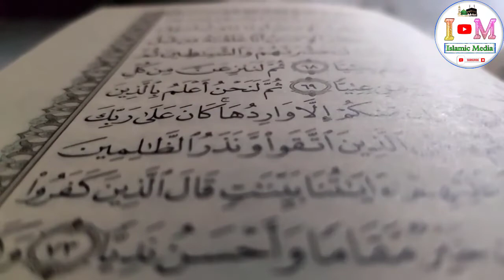True Signs Of Qayamat Came in | क़यामत की बड़ी निशानियां जो हो चुकी | Islamic Media.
| बिस्मिल्लाह हिर्रहमा  निर्रहीम । अस्सलाम अलैकुम  प्यारे दोस्तों |

नाज़िरीन, क़ुरान ए मजीद में सूरह मुज़म्मिल आयत नंबर 17 में अल्लाह तआला फरमाते है, अगर तुम कुफर करते रहो तो उस दिन के अज़ाब से कैसे बचोगे जिस दिन बच्चों को बूढ़ा कर दिया जायेगा | नाज़िरीन, हिंदुस्तान के एक गाँव में एक ऐसे बच्चे की पैदाइश होई जो अभी 3 महीने का हॉवे ही था | उसके चहरे पर झुर्रियaa  ज़ाहिर होने लगी | हर आने वाले दिन के साथ ऐ छोटा सा बच्चे तेज़ी के साथ बुढ़ापे की तरफ बढ़ने लगा | न सिर्फ अपने चेहरे से ये अपने जिस्म से भी बूढ़ा नज़र आने लगा और बूढ़ा Afrad की तरह ये कमज़ोर भी होने लगा और जोड़ों में दर्द भी होने लगा | 4 साल की उम्र को आना तक वो बिलकुल किसी 120 साला Afrad की तरह देखने लगा और ये बात क़ुरान ए मस्जिद में 1400 साल पहले ही फ़रमाई थी, जो आज पूरी हो रही है | सिर्फ, हिंदुस्तान में ही नहीं बल्कि बंगलादेश और ऐसे बहुत सी countries में कुछ साल से बच्चे बूढ़े और बहुत कमज़ोर पैदा हो रहा है | इसके अलावा क़यामत की दूसरी बड़ी निशानी जो पूरी हो रही है वो ये है के हज़रात अबू  हुरैरा (र.ा) से रियावत है के अल्लाह के रसूल (स.व.स) ने इरशाद फ़रमाया, क़यामत कायम न होगी | यहाँ तक के मुस्लिम यहूदी से Jang करे और मुसलमान इनhe  कतल करे | यहूदी पत्थर या दरख़्त के पीछे chupenge तो पत्थर और दरख़्त कहेगा ये मुसलमान, ये अब्दुल्लाह यानि अल्लाह के बंदे यहूदी मेरा पीछे है,आओ और इससे कतल कर दो | सिवाए दरख़्त garkad के क्यों की वो यहुदीओ के दरख़्तो में से है |

दोस्तों अंग्रेज़ी में  Bosrob Kheta hai aur Unani me Lithium | इस दरख़्त की ऊंचाई 4 से लेकर 6 फ़ीट तक होती है और आज यहुदीओ ने अपनी हिफाज़त के लिए इस दरख़्त की मुहिम पूरी दुनिया में शुरू कर रखी है | इस मुहिम me  हर कोई बड़े chadh के हिस्से ले रहा है और एक अंदाज़े के मुताबिक 3 crore से ज़्यादा दरख़्त लगाए जा छूके है और मजिद लगाए जारहा है | यहुदीओ ने  Garkad  ko अपने pasban  शजर बनाये रखा है और अब ये इनका कौमी दरख़्त है | अल्लाह के रसूल (स.व.स) क़यामत के निशानियों को बयान करते होवे फरमाए, ऊँटो और बरकीरो के चरवाहे जो Khule Badan नंगे पैर होंगे वो एक दूसरे से मुकबला करते होवे लम्बी लम्बी इमारतों को तामीर करेंगे और फखर करेंगे |